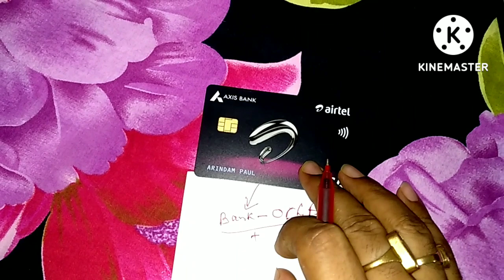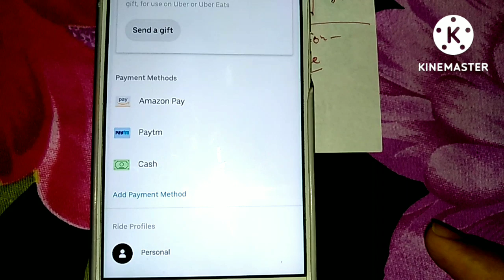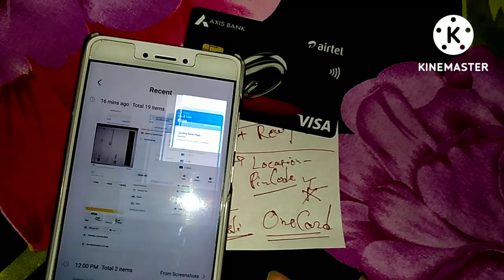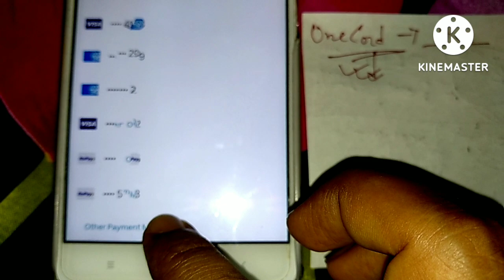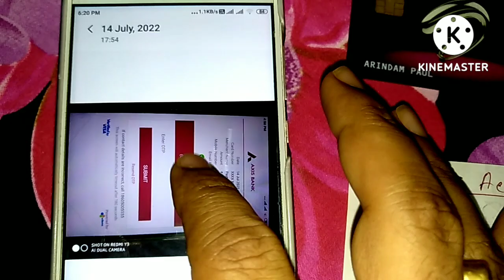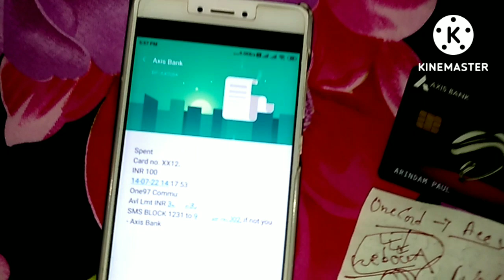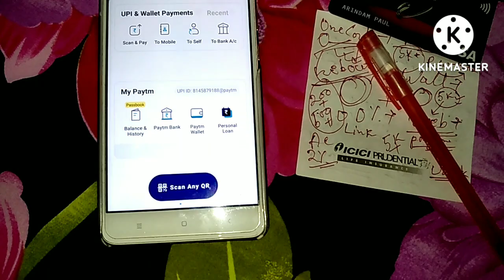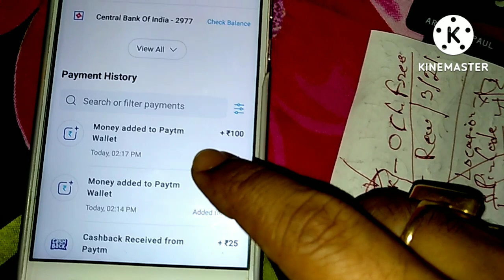Credit Card to Bank Transfer... TRICK..100% Free... Cash back unlimited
Credit Card to Bank Transfer... TRICK..100% Free... Cash back unlimited ...New way